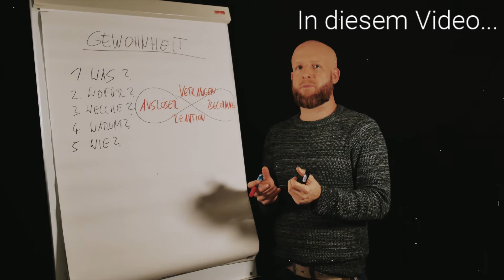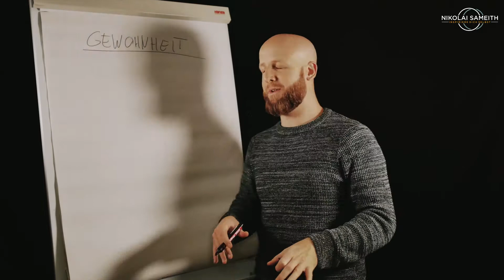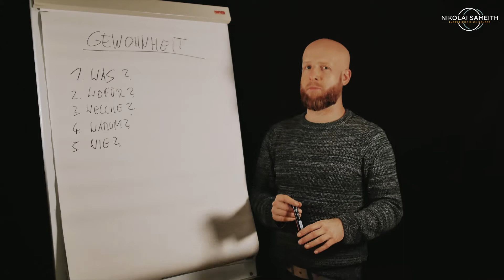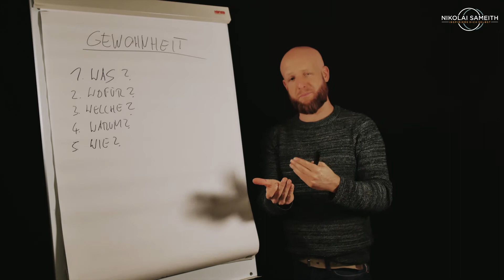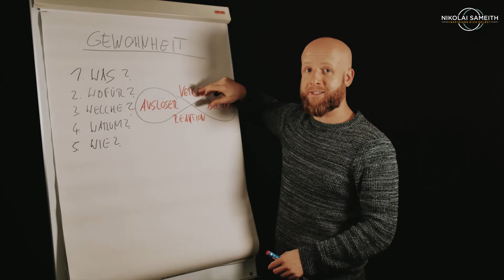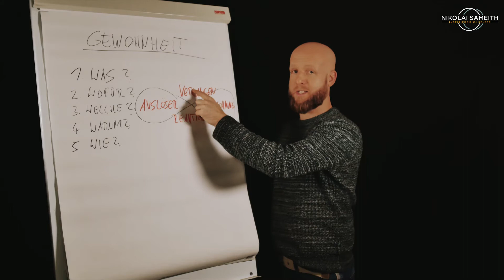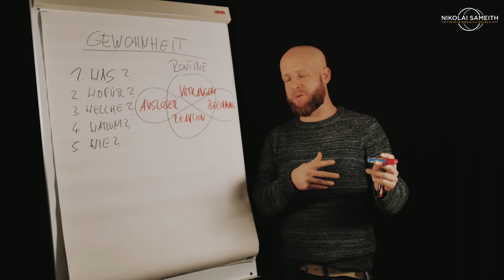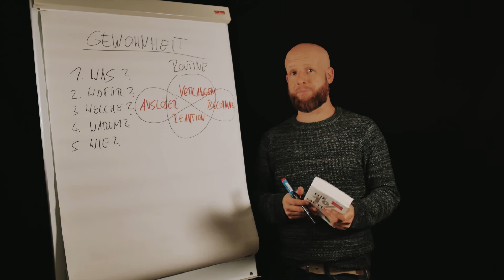Nutze die Macht der Gewohnheit, um deine Visionen und Ziele im Hier und Jetzt zu erreichen!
Hier geht´s zum Buch von James Clear - Die 1 % Methode

00:00 Einleitung
01:20 Große Ziele geben keine großen Handlungsanweisungen
02:50 5 wichtige Fragen zu Gewohnheiten
04:30 Was genau sind Gewohnheiten?
05:10 Wofür brauchen wir Gewohnheiten?
06:50 Was für ein Muster haben Gewohnheiten?
09:40 Warum sprechen wir von der Macht der Gewohnheiten?
11:35 Wie können wir die Macht der Gewohnheit für uns nutzen?
13:03 Gewohnheit als Werkzeug um Ziele ins Hier und Jetzt zu holen!
14:05 James Clear - Die 1 % Methode
14:40 Ausblick - Die Vier Gesetze der Verhaltensänderung

Meine Ausstattung:
Stativ:

Kamera:
Lumix G81

Objektiv:
Sigma Contemporary 16mm F1,4

Beleuchtung:
Ringlicht Yunlights
Mettle LED Studioset
Raleno LED Kamera Video Licht

Mikrofon:
Rode Filmmaker Kit
Rode Video Microphone
Rode NTUSB Kondensatormikrofon

Videoschnitt und Bearbeitung:
Adobe Creative Cloud

Credit by: mixkit.co

Short Guitar Clip von Audionautix unterliegt der Lizenz Creative-Commons-Lizenz

Stockvideos:

Video von Pressmaster von Pexels
Video von ShotPot von Pexels
Video von Taryn Elliott von Pexels
Video von cottonbro von Pexels
Video von Kelly Lacy von Pexels
Video von Peter Fowler von Pexels
Video von fauxels von Pexels
Video von Tima Miroshnichenko von Pexels

Videvo.net
Author:
stockfootage
videvo